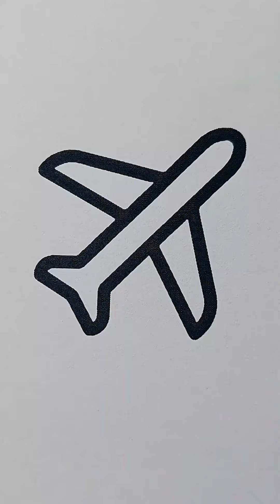Relaxing coloring - Satisfying and Relaxing Coloring Compilation - Say goodbye to stress and anxiety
🎨🚀 Join us for a thrilling adventure where the canvas becomes a realm of endless possibilities, and every color is a checkpoint in your young artist's quest.

🌈 Immerse yourselves in a tapestry of captivating coloring pages, where fantastic creatures and enchanting scenes await your imaginative touch. This video is not just a coloring escapade; it's an epic odyssey where your little artists become the heroes of their own colorful tales.

🎶 Let the uplifting melodies in the background be the soundtrack to this grand adventure. Our carefully curated music is the heartbeat of your creative journey, turning every coloring moment into a milestone in the epic saga of your young artist's imagination.

👩‍🎨🌟 Parents, rest easy knowing our content is designed to be safe, positive, and educational. We believe in fostering a love for creativity in an environment that encourages self-expression and discovery.

👀✨ So, rally your fellow adventurers, clear a space for imaginative exploration, and let the "ColorQuest" unfold! Join us on a quest where every stroke of the brush is a step closer to discovering the magic within every color! 🌈🎨🔍

🤝You and I spend a few minutes together in this channel to calm the mind and soul, coloring gives us the gift of going to the depth of our being and removing stress and worry from ourselves! Stay with us ! thank you  💚💙

Relaxing with coloring
easy coloring for kids
coloring and relaxing
satisfying colouring
Soothing coloring
Relaxing Coloring
relaxing coloring
relaxing drawing
coloring for kids
Satisfying
Relaxing
coloring